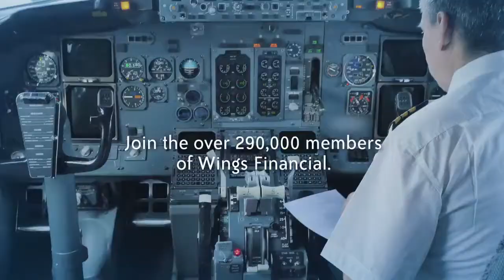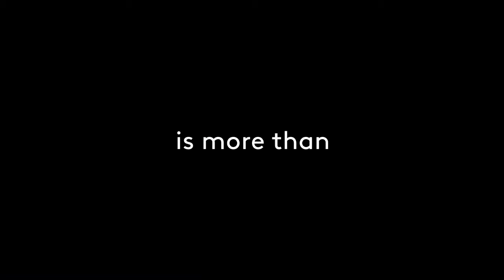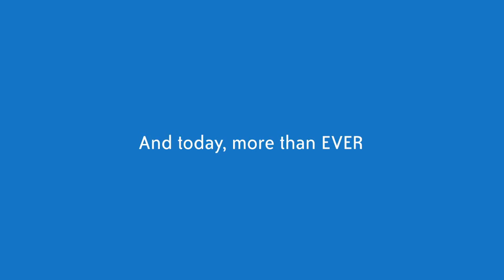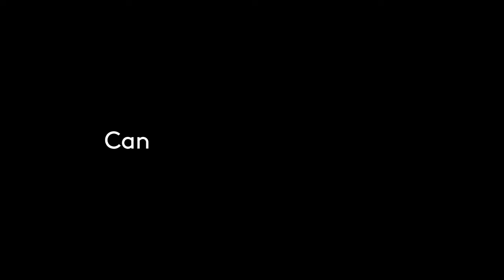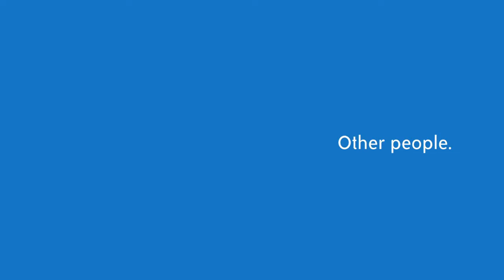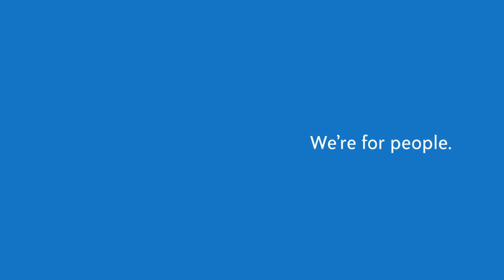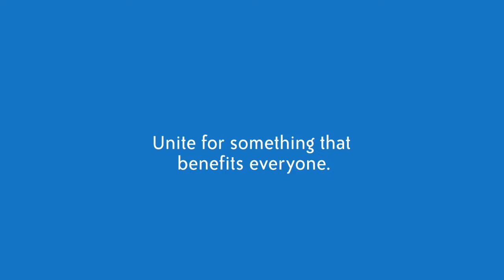2020 MBA Class C state tournament Bemidji vs Prior Lake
The Bemidji Blue Ox took on the Prior Lake Mudcats at the 2020 Minnesota Baseball Association Class C state amateur baseball tournament.